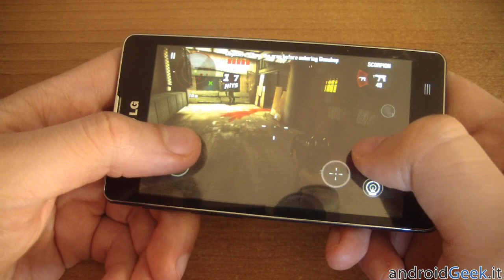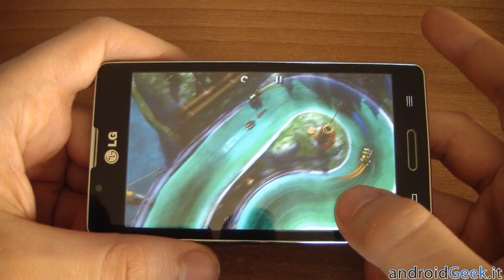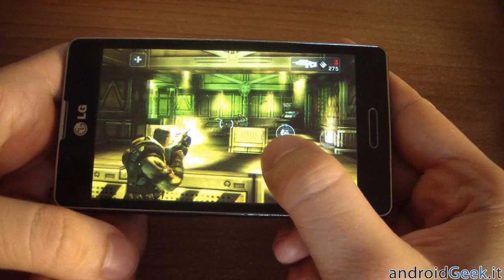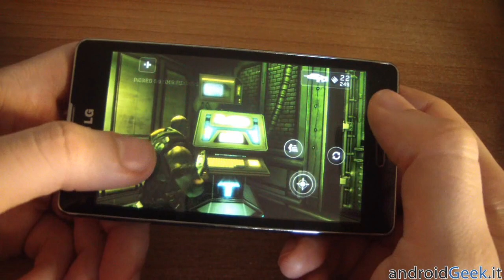LG Optimus L7 II - Focus Games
Focus dedicato alle potenzialità ludiche di LG Optimus L7 II attraverso un video-collage. I giochi presenti nel filmato sono: Repulze, Manuganu, Dead Trigger, Slingshot Racing, Samurai II: Vengeance, Mega Run, Shadowgun, Monkey Boxing.